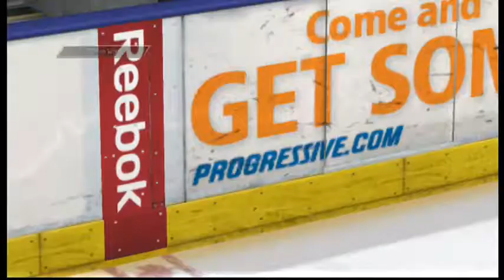NHL 15: Online Goalie ep. 2 "James Reimer"